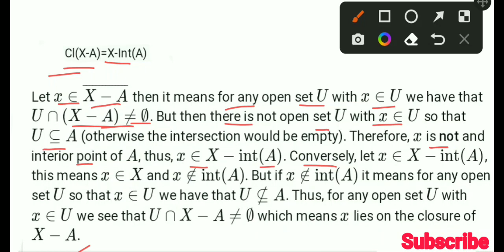GCUF paper with solution for BS 5th semester , Point Set Topology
today I explain